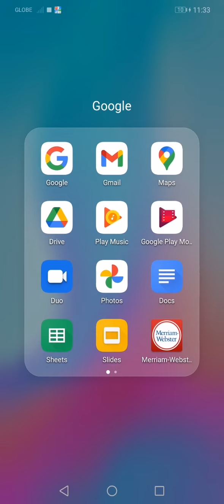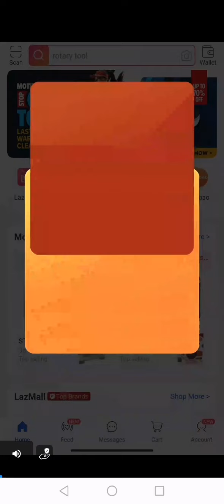manok na pula pt1